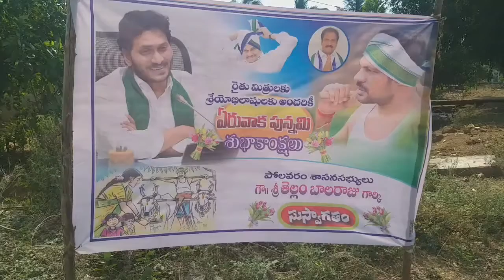Farmers start new crop on auspicious Yeruvaka Pournami program, agriculture season starting